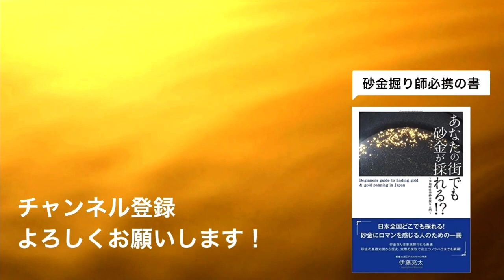超希少！結晶金のコレクションを見せちゃいます！ 1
一般社団法人資産運用総合研究所「貨幣研究室」ホームページ

今回は、貨幣ではなく自然金です。その中でも結晶金と呼ばれる、結晶が見られる自然金をお見せします。自然金は貴重です。特に結晶金は大変美しく、見ごたえがあります。

‹参考図書›
あなたの街でも砂金が採れる！？～令和時代の砂金採り入門

ある採集家の思考と美しい大粒砂金 Artistic gold prospecting / nuggets: ‹掘り師限定›For Garimpeiros Only Kindle版

■Crystallized Native Gold
Crystalline gold nuggets are the rarest form of natural gold and will command a high price among collectors.
This is my collection.